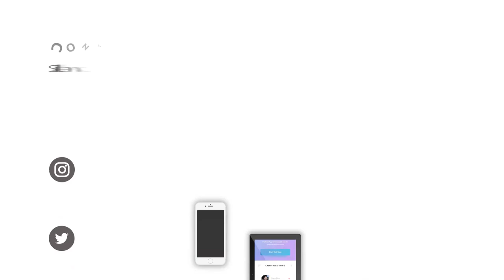"Ajakan Sehat: Intip Resep Salad Kreatif dan Produk Terbaru Kami untuk Gaya Hidup Aktif!"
Jasa Edit Video "Ajakan Sehat: Intip Resep Salad Kreatif dan Produk Terbaru Kami untuk Gaya Hidup Aktif!" atau